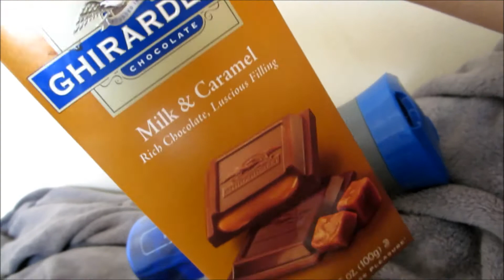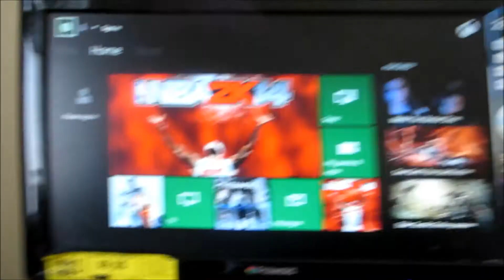HIDEY WHAT ARE YOU DOING! VLOG#9-4/14/14 DAY#11